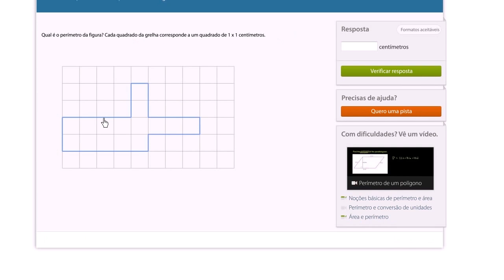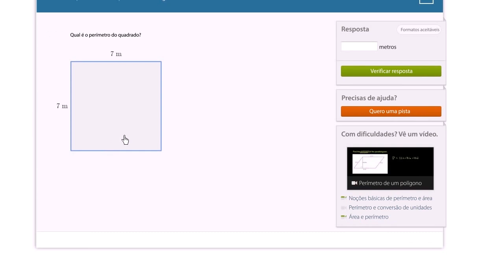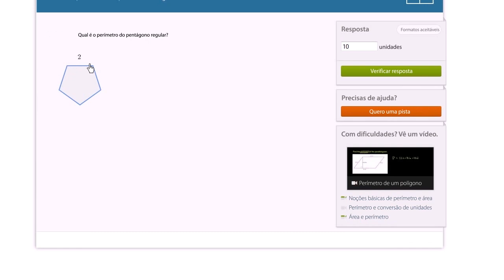Perímetro de uma figura - Khan Academy em português (2º ano)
Vídeo original: Perimeter of a shape